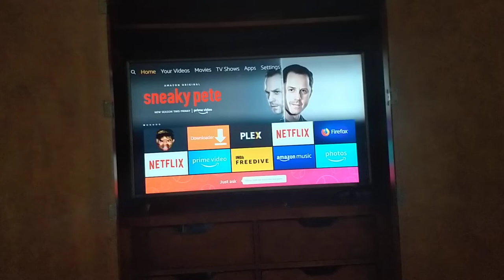Doom on Firestick4k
It runs doom.